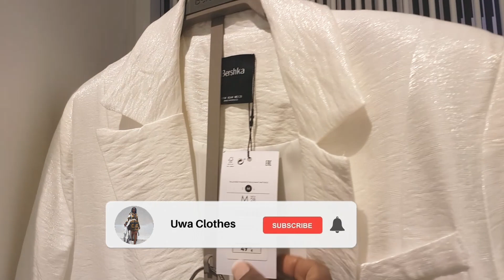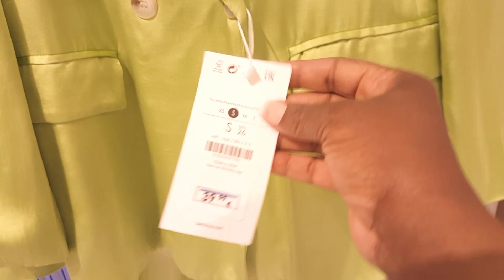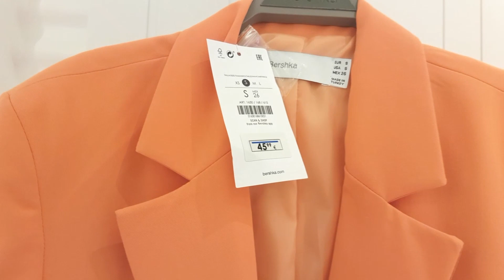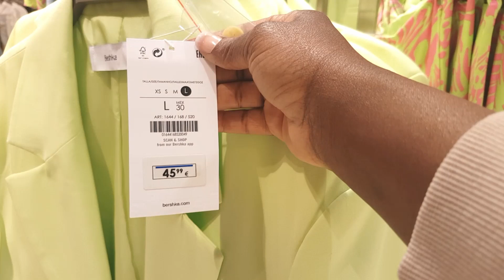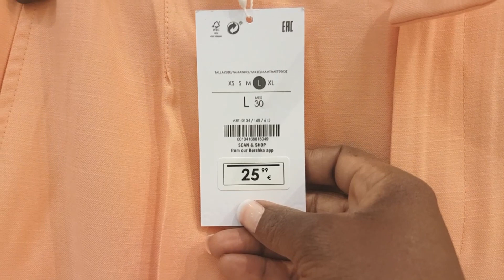BERSHKA SUMMER COLLECTION NEW IN 2022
In this video i’ll be sharing the new bershka spring / summer collection ! In this video you will find bershka tropical items and neutral colors at an affordable price !
And shoes and bags on affordable princesses

About me:
Hi Guys!
 I'm Uwa Vlog and I love to share my fashion & style ideas. On my daily vlog you will see many videos about the life of a business woman as well as some finance tips and advice for investing your money in fashion in 2022 and saving money & being on budget !

how save money , how to make good use of money , business ,dropshipping , shopify , best stocks , crypto , how to make money